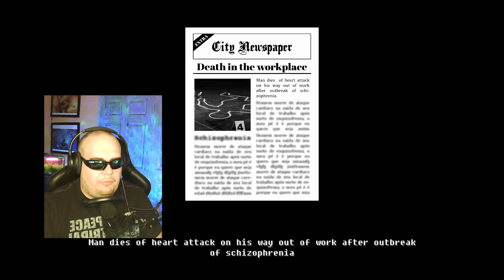Mana Play's; Schizophrenic Rooms by Alcindo Neto from itch.io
In this Episode of Mana Play's, we play a game by itch.io creator Alcindo Neto titled Schizophrenic Rooms.

Our protagonist is just been diagnosed with schizophrenia and now tries to leave his work place intact. Will he leave the office safely or does his ailment pose unexplainable phenomena and illusions of reality that seem so impossible would he know what home was?

Schizophrenic Rooms is an Indie made Horror Game by Alcindo Neto, the game has many jump scares, and nightmare fuel that even an experienced dabbler in the creepy pasta and horror genre will still be a fright. This was an amazing game and if you wish to play it, Alcindo Neto has it available on his itch.io page:

I stream here on Youtube every Monday, Wednesday, and Friday @ 6PM EST.  We always have a blast with an interactive stream using chat commands and often invite viewers to play in on the games. Come on by!

Open and ending music:
Demon by StreamBeats (Harris Heller and Ryan King)

Other Music:
Andy G. Cohen - Space (Full)